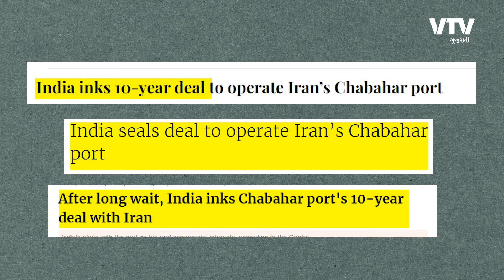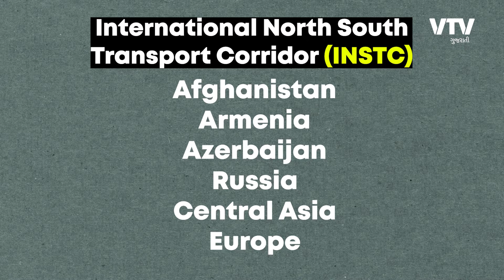ઈરાન સાથે ભારતની 10 વર્ષ માટે ડીલ, બે મોટા દેશોને કેમ મરચા લાગ્યા? | Daily Dose